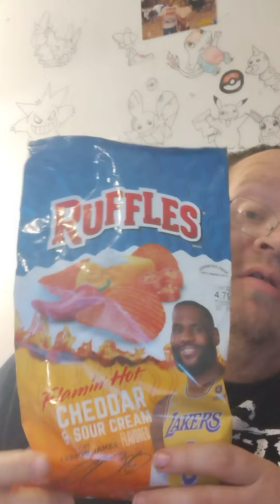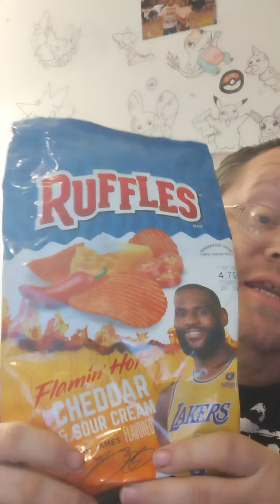Taste Testing Ruffles Flamin Hot Cheddar & Sour Cream By LeBron James Chips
33,000 Videos Going For 100,000 In 2022

My Collection Of Hot Wheels, Coins, Sports Cards, Stamps, Comic Books & More

Leasburg, Missouri
65535

Thanks